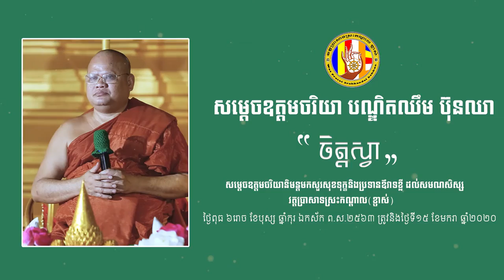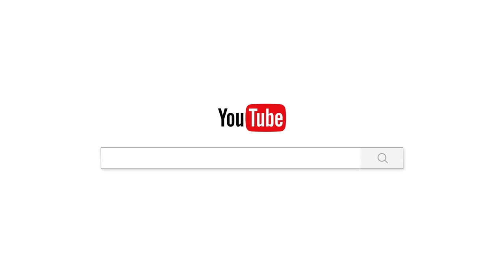ចិត្ដស្វា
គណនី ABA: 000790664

ហ្វេសប៊ុក
Chan_Sochun ចាន់_សុជន វត្តប្រាសាទស្រះកណ្តាល_#(ខ្ចាស់)